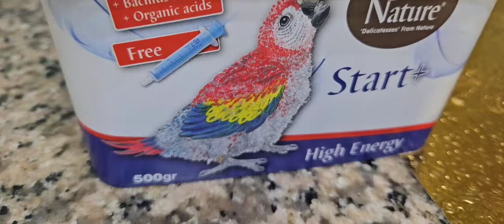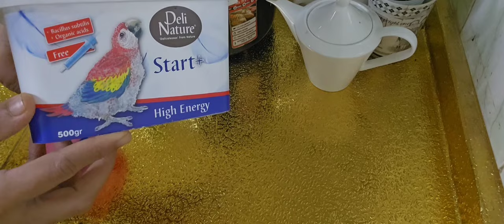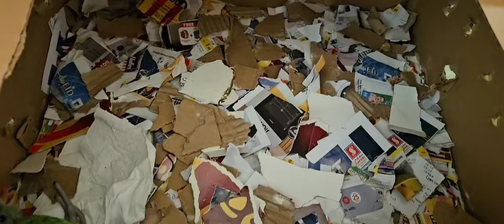തത്ത കുഞ്ഞിനെ എങ്ങനെ ഇണക്കി എടുക്കാം//baby parrot training @AMLU vlogs